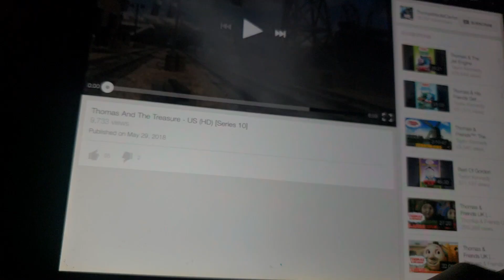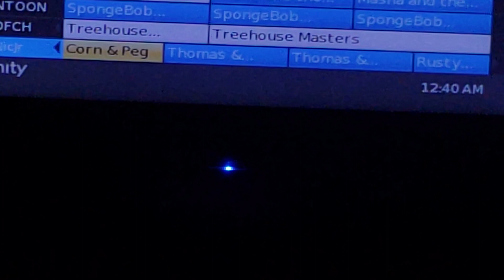My Reaction To Thomas And The Treasure And Big Strong Henry At NIGHT.....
I'm watching this at 12:30 in the morning right now.